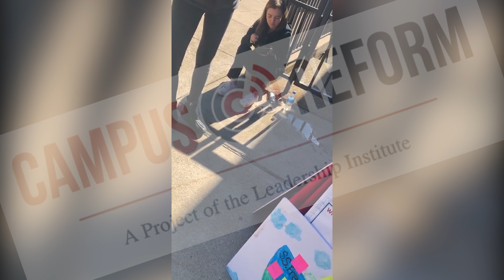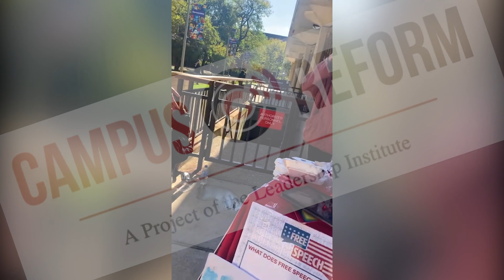UIC Shuts Down TPUSA Tabling Event on Campus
School officials at the University of Illinois Chicago told a group of TPUSA students last Tuesday that they were not permitted to set up a table on campus without a reservation, and allegedly threatened them with arrest if they did not comply.

In a video obtained exclusively by Campus Reform, a university administrator tells members of the school’s TPUSA chapter that they were not allowed to table “freely like this on the quad.”

The footage was captured by Eduardo Sandoval, UIC student and president of the school’s TPUSA chapter. Sandoval identified the official as Ruby Lepe, assistant director of building management.